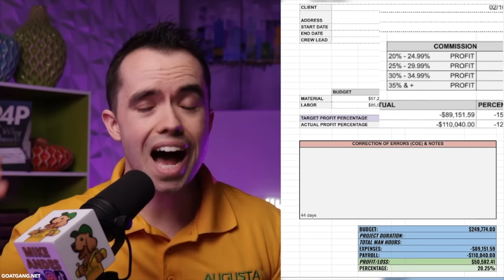I Got Called Out by a HATER... **My Response**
I got called out by my biggest fan on the entire planet, and here is my response video for his magical claims to get some attention. Congratulations, Mike, you made it on my Youtube channel. You are a success!! For anyone reading this, DM me "LawnBoy" on Instagram and I will send you a free course on how to stop mowing lawns and start making real money.
►  Join Goat Gang
► Show up in San Jose, California for the event!
It is THAT simple
If you want help doing jobs like this. Join Goat Gang.
960 people in there and pushing for greater and bigger things.
Socials -
Topics:
Mike Andes, Tigran Gertz, Mowing Lawns is for stupid people, How to start a successful landscaping business, why you will never make money mowing lawns, Mowing lawns is a waste of time, stop mowing lawns, how to mow lawns, how to do landscaping jobs, buying new mowers, how do i stop mowing lawns, how to start laying pavers, my lawn care setup, what tools to buy for lawn care, what tools to buy for paving business, where can i learn to pavers, Tigran Gertz and mike andes,